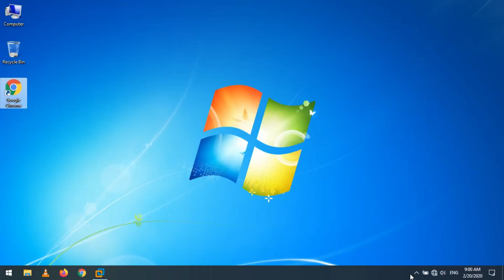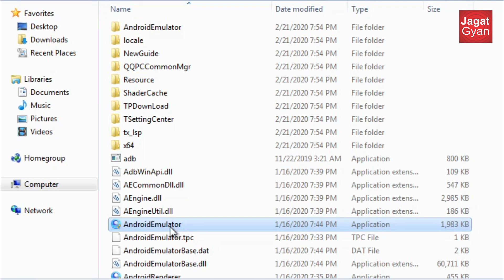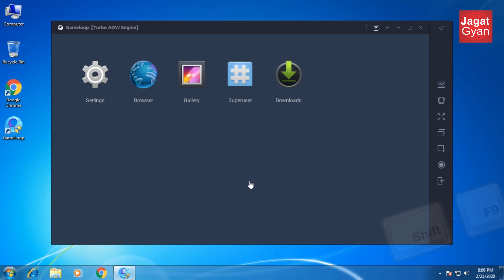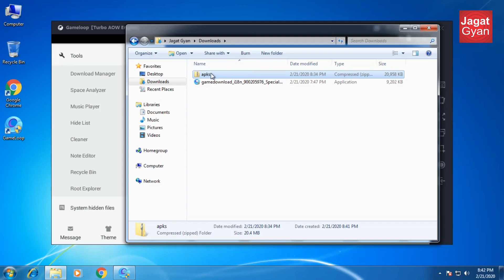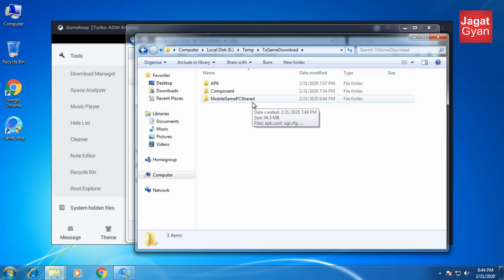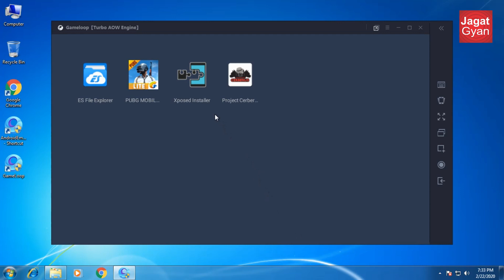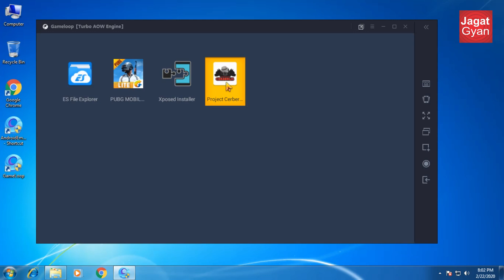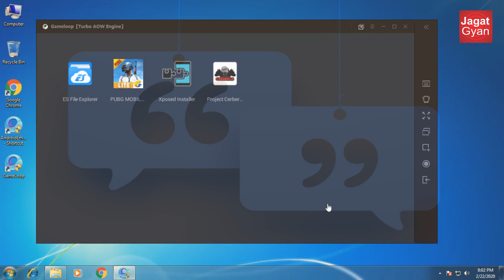Install PUBG LITE for PC Free Download Full Version 2020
pubg lite for pc, pubg lite pc, pubg lite pc download, pubg pc lite download, pubg pc lite
Download software
Apks for Errors

Operating-System Windows 7,8,10, 64bit
CPUCore. i3 2.4GHz or Maching
RAM. 4GB
GPU. integrated

Fair gaming environment
Advanced anti-cheat system to ensure all PUBG MOBILE LITE players can enjoy a fair gaming experience.